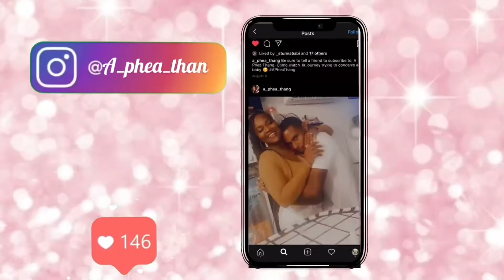Late / Random Video & Vlog | Mothers Day Gift | New Hair Cut | *GIVEAWAY* Still Going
5.Watch and like our videos and comment DONE once you’ve completed all four steps

PRIZES??!!
1st place: Gucci glasses
2nd place: $50